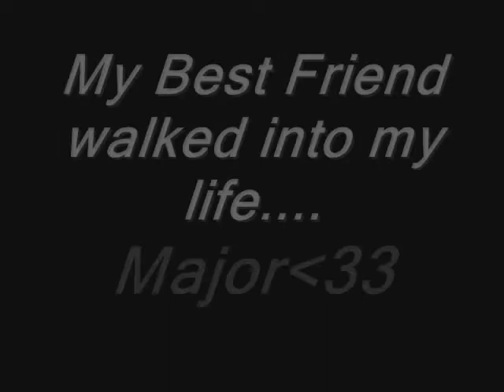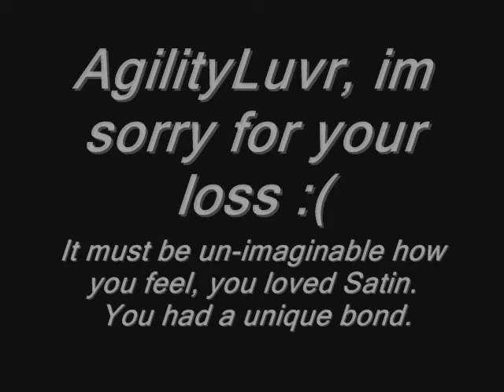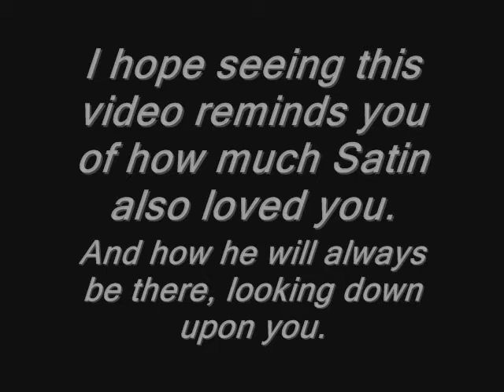*For AgilityLuvr*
*i own all clips and/or pictures*
-I DO NOT CLAIM any copright for the audio-
AgilityLuvr, i hope you feel better soon(:
 -with Love from Makk and Major.